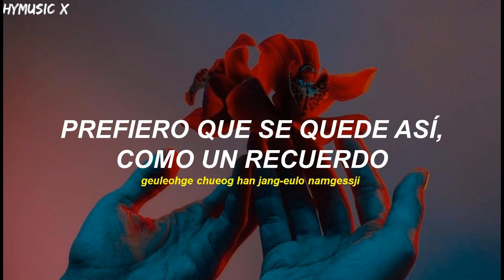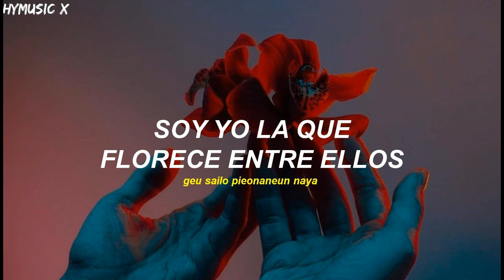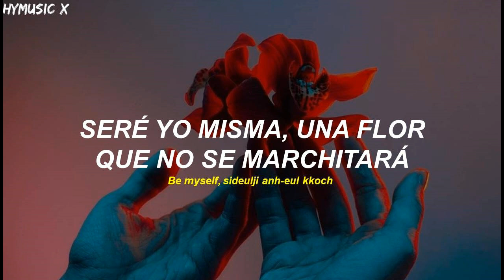SOOJIN - BLOODREDROSES [Traducida Al Español/Sub Español]